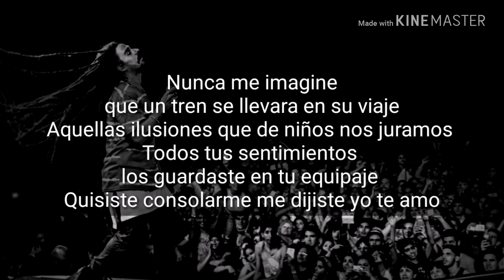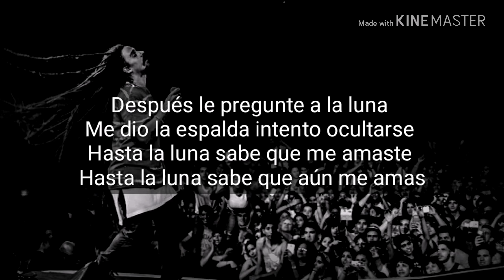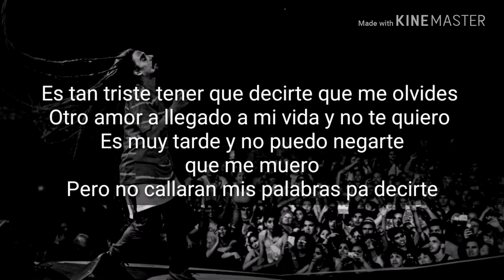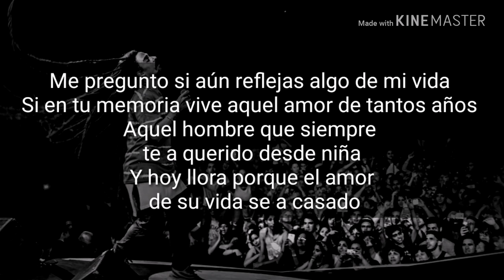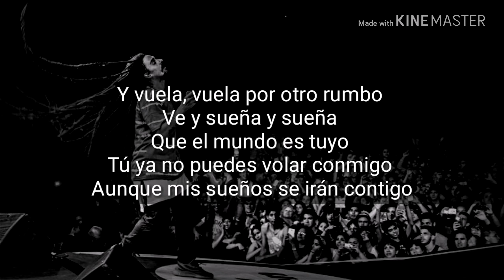Dread Mar I - Hoja en blanco (Letra)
Artista: Dread Mar I.
Canción: Hoja en blanco.

En los comentarios pueden escribir que canción le gustaría que coloque con letra. Estaré pendiente.

*ACTIVEN LA CAMPANA* Para que les notifique cuando suba un nuevo video!